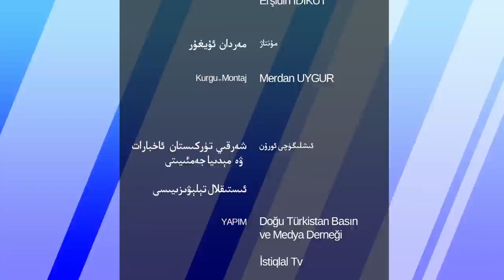ھەپتىلىك مۇھىم خەۋەرلەر 2022-03-20، خىتاي چەت ئەلدىكىلەرگە قانداق تەھدىت سېلىۋاتىدۇ؟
Heptilik Muhim Xewerler 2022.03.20 / Xitay Chet Eldikilerge Qandaq Tehdit Séliwatidu?